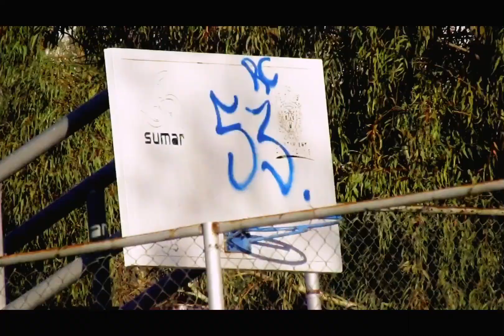Duster // Me Enseñaron//video oficial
Chihuahua,México